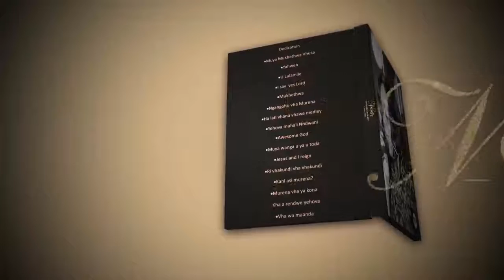Newie - Ngangoho Vha murena Promo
This is a snapshot of My latest album titled "Ngangoho vha murena". please view and see what to expect.